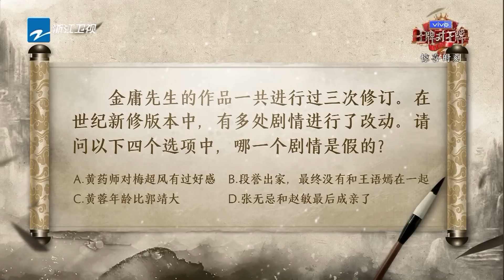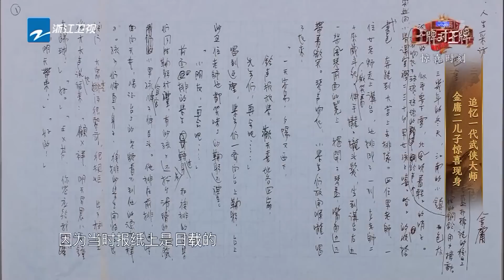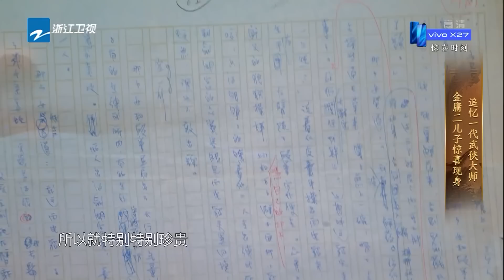【EP7】金庸武侠再聚首！华晨宇小戏精再上线 沈腾口吐银针暗箭难防？！ 《王牌对王牌4》Full 20190315 [浙江卫视官方HD]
【EP7】金庸武侠再聚首！华晨宇小戏精再上线 沈腾口吐银针暗箭难防？！ 《王牌对王牌4》 20190315 [浙江卫视官方HD]

《王牌对王牌第四季》是浙江卫视推出的暖情互动挑战类棚内综艺节目。MC阵容由沈腾、贾玲、华晨宇、关晓彤组成固定MC“王牌家族”，沈涛担任主持人。